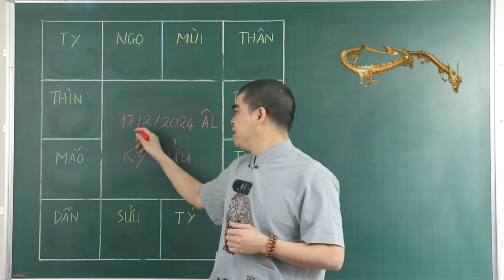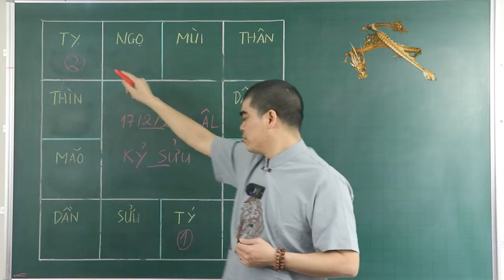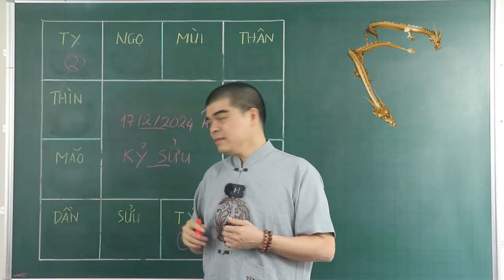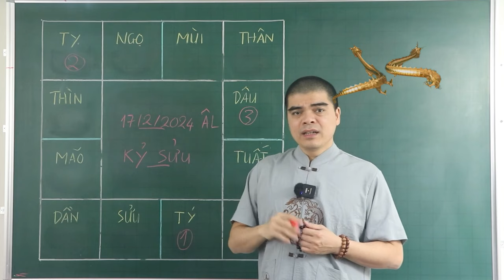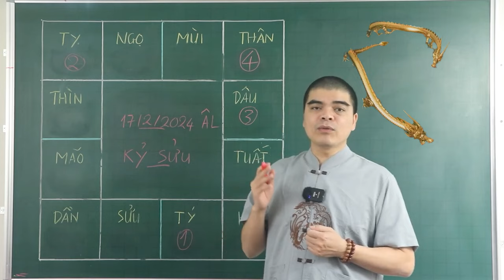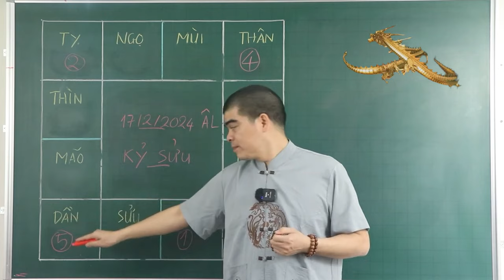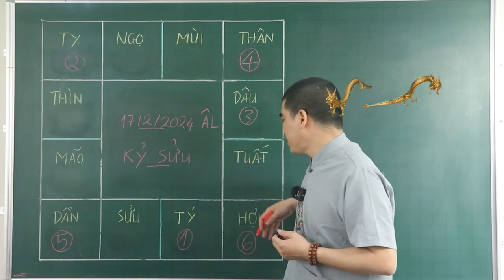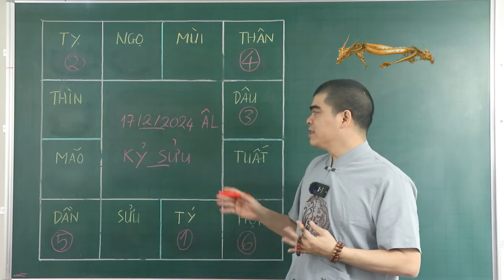Đúng Ngày 17/2 ÂL THẦN TÀI CHỈ THẲNG MẶT 5 Tuổi Này TRÚNG SỐ LIÊN TIẾP 2 LẦN, Tiền Vàng Ùn Ùn Kéo Về